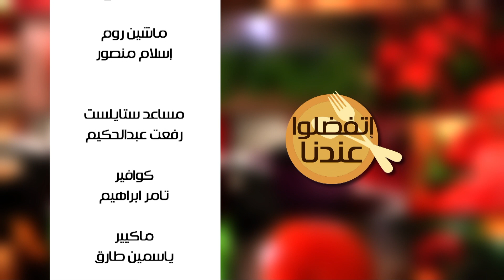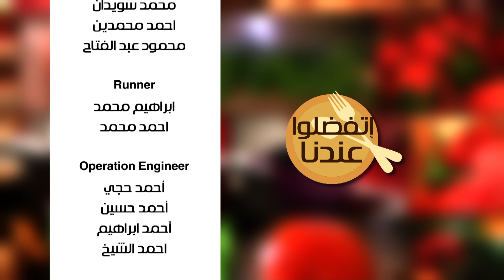فتة كباب حلة - سلطة فاصوليا و حمص - عصير فراولة بالتوت | اتفضلوا عندنا حلقة كاملة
طريقة عمل فتة كباب حلة - سلطة فاصوليا و حمص - عصير فراولة بالتوت    مع غادة جميل في اتفضلوا عندنا |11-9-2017